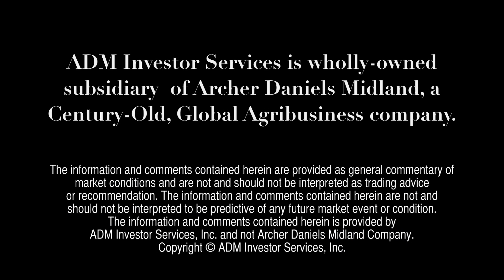ADMIS Today - February 11, 2013